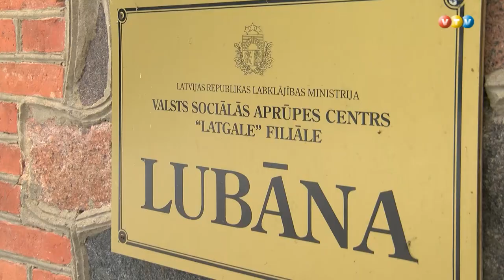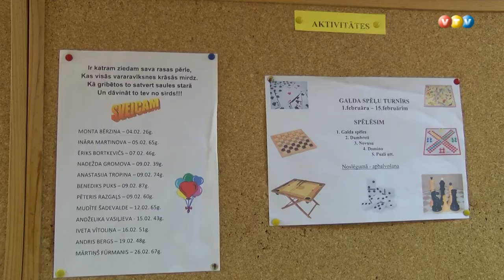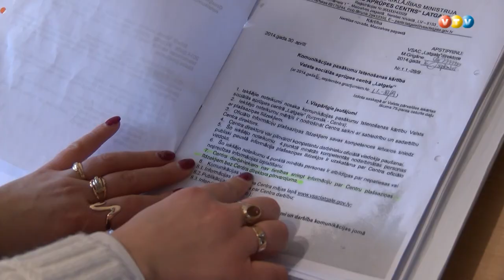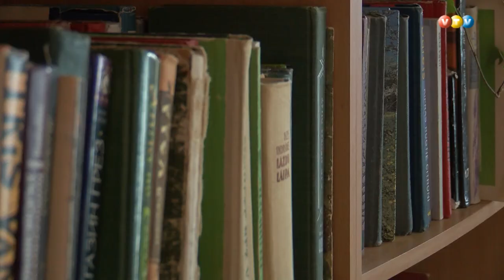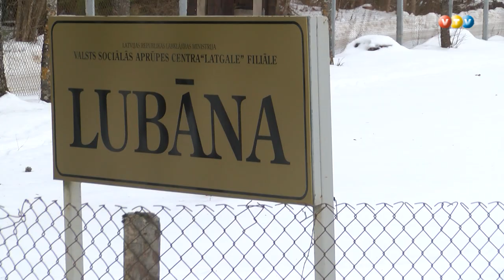No pansionāta Rūpsalā evakuē klientus